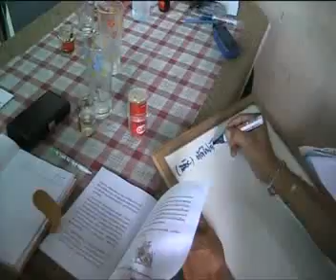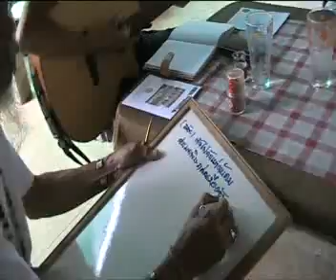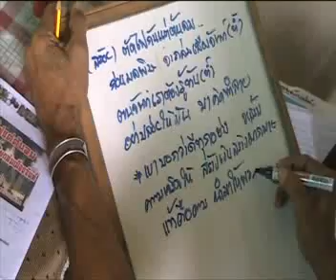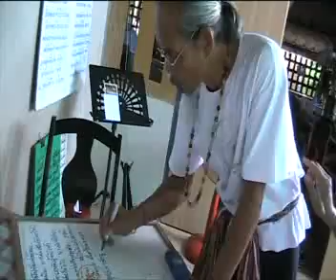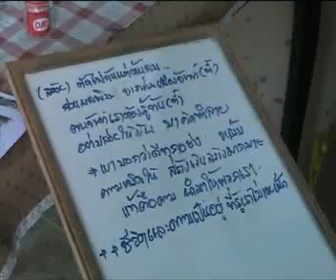แต่งเพลง ตัดไฟแต่ต้นลม(1)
บรรยากาศการร่วมกันแต่งเพลงใหม่ๆสดๆ ของไก่ แมลงสาบ และสุเวศน์ ภู่ระหงษ์ ตั้งแต่เริ่มจนเสร็จสิ้น ได้เพลงใหม่ออกมา เมื่อ 16 ส.ค.2553